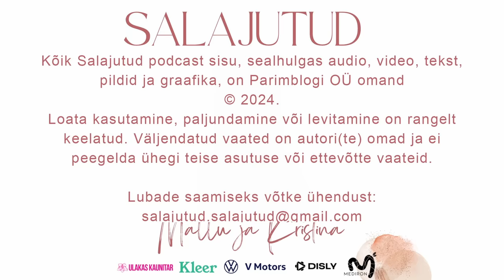Salajutud episood #28 - Armastus on pime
Kleer.ee sooduskood “Salajutud” annab -15%  Mediron.ee sooduskood “Salajutud” annab -15%
Ulakaskaunitar.ee sooduskood “Salajutud”
Disly.ee kõik vajalik ürituste korraldamiseks.
VolksWagen Viljandi sooduskood on “Salajutud” .

„Salajutud“ on podcast, kus saate kuulda Kristina ja Malluka
enda intiimsest ja avalikkuse eest varjatud seikadest, ent saate teemad
määravad hoopiski naiste jälgijad - jagades saatejuhtidega iganädalaselt enda
kiivalt peidetud saladusi. "Salajutud" podcastis pole ükski teema
tabu - räägime avameelselt toitumishäiretest, sõltuvustest, suhetest, seksist,
lähi-ja seksuaalvägivallast, tööst, rahast ja paljust muust. Oma salajased lood